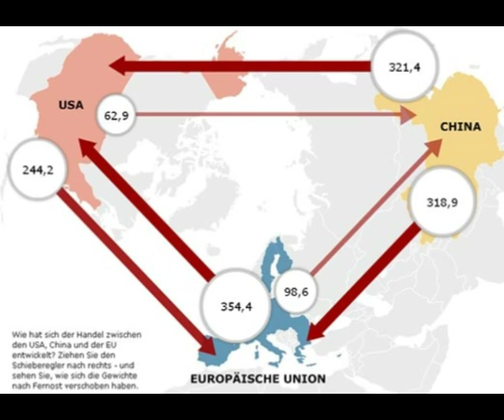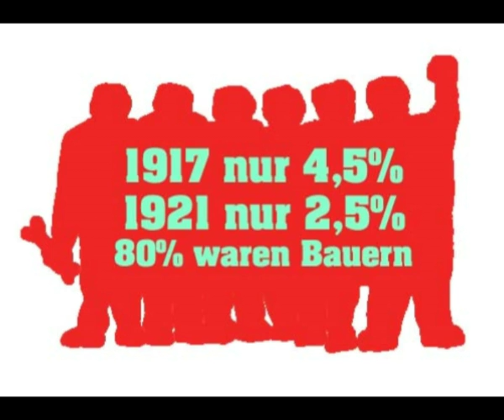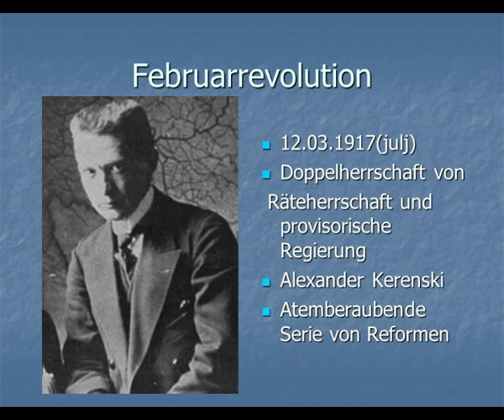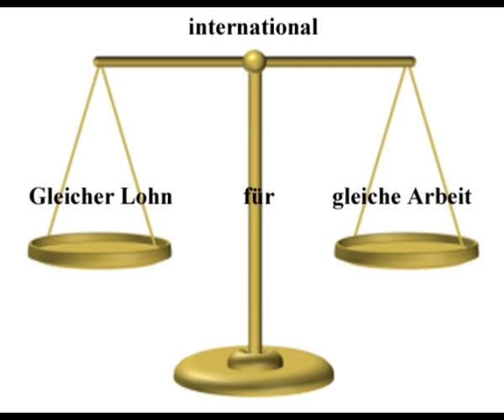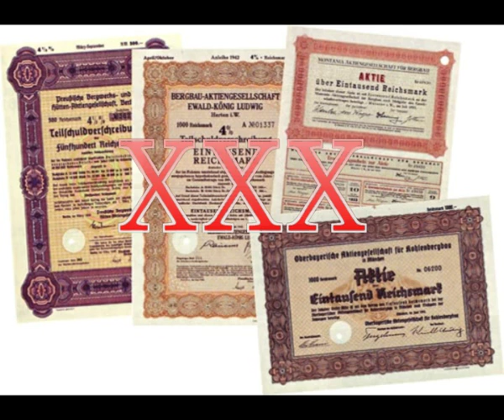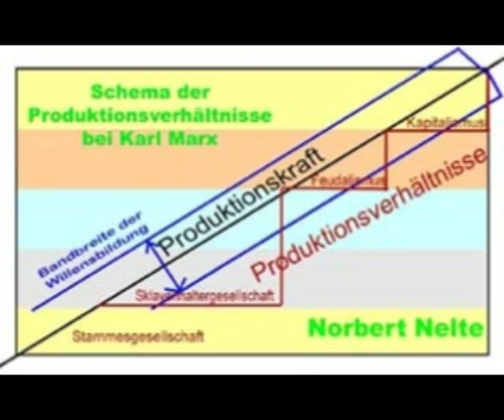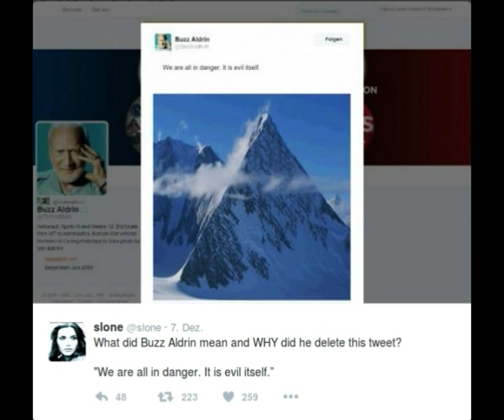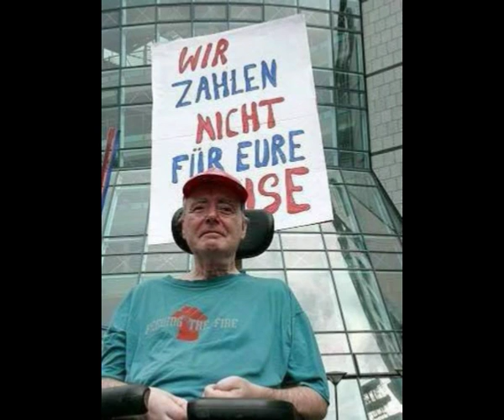Woher kommen wir 11/11 wohin gehen wir? Die Räterepublik - Norbert Nelte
Woher kommen wir, wohin gehen wir? Norbert Nelte
Die basisdemokratische Räterepublik
6 Karl Marx; „Der Bürgerkrieg in Frankreich“, 1871 III. Teil, S. 7